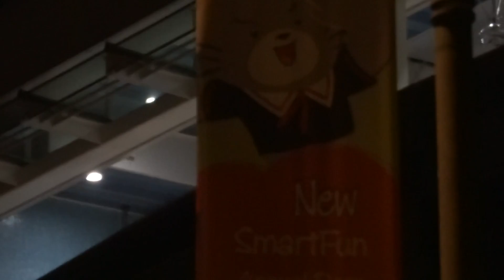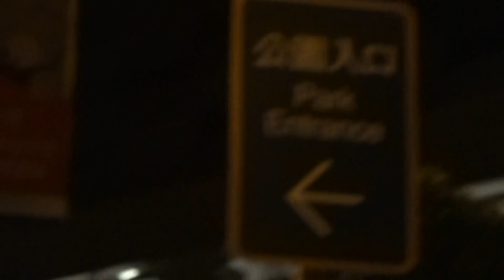ST追蹤南港島綫(東段)(59)[去海洋公園站再試錄入站廣播]